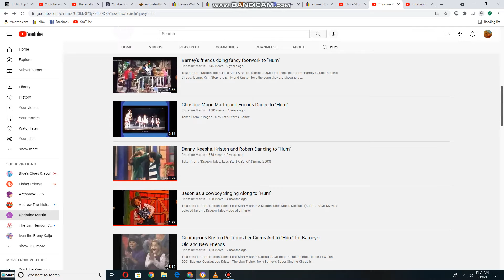Red Fraggle from Fraggle Rock Sing Along to Hum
This Songs is from Dragon Tales: let's Start a band spring (2003)